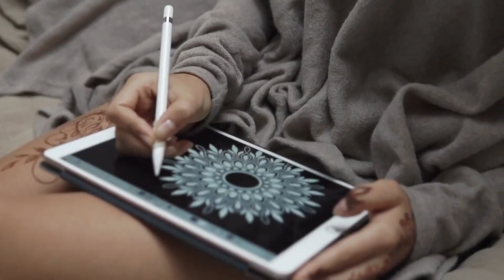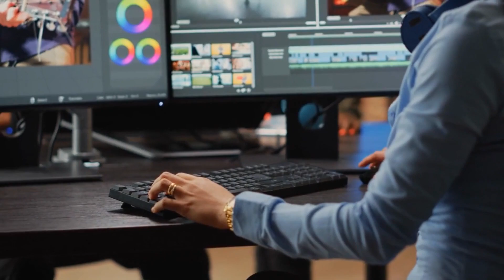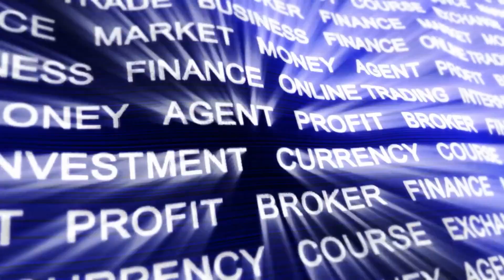The Truth Google Doesn't Want You to Know | AI vs Human Content Creation Exposed!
In this thought-provoking video, we delve into the fascinating world of Artificial Intelligence (AI) and its profound influence on the realm of finance. Join us as we explore the positive and negative impacts that AI has on the money making process. Discover how AI algorithms empower investors with data-driven insights, enhance financial decision-making, and streamline transactions. However, we also uncover potential drawbacks, such as algorithmic biases, market manipulation risks, and the displacement of certain job roles. Get ready to gain a deeper understanding of how AI shapes the financial landscape, and the implications it holds for both professionals and everyday investors.

_________Contents__________
00:00 - Intro
00:34 - Positive Impact
03:04 - Negative Impact
06:35 - Conclusion